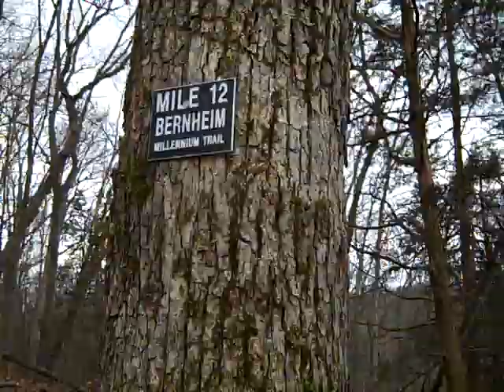I was done after 2 miles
Marker 2 = me exhausted.